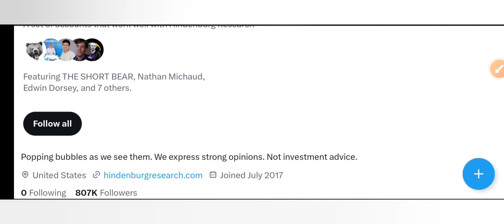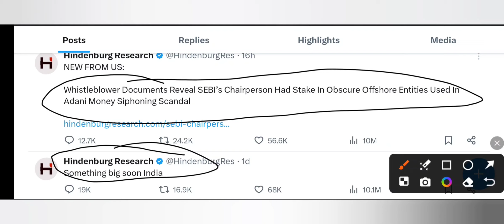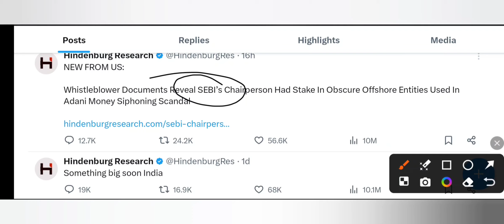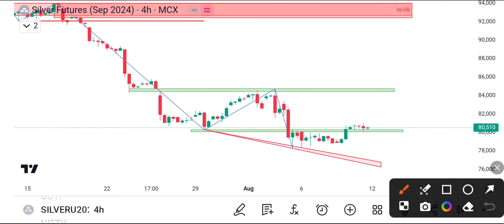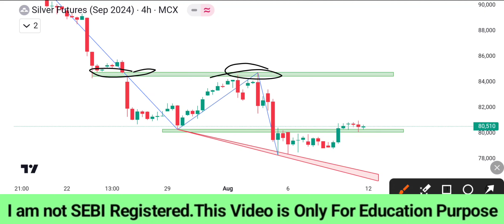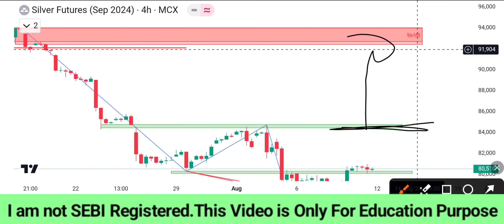😱 Hindenburg breaking News|हिंडेनबर्ग Report का Commodity और Stock Market पर क्या असर पड़ेगा|Silver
adani hindenburg
hindenburg adani
adani hindenburg research
share market
hindenburg report on adani
hindenburg report
stock market
hindenburg research
hindenburg report on adani group
stock market news
adani group hindenburg research report
hindenburg research report on adani group
hindenburg
gautam adani hindenburg report
hindenburg research report
hindenburg report on adani a big Scam

SILVER FUTURE KI ACCURATE TIPS

SILVER MCx 90% ACCURATE TIPS

SILVER MCX 100% ACCURATE TIPS

SILVER LATEST NEWS TODAY,

SILVER MCX PREDICTION 12 AUGUST Monday

SILVER NEWS,

SILVER FUTURE PRICE PREDICTION,

SILVER INVESTMENT 2024,

SILVER PREDICTION,

SILVER TARGET PRICE,

SILVER ANALYSIS,

SILVER NEWS LATEST

XAGUSD,

 SILVER LATEST,

SILVERMIC NEWS TODAY,

SILVER TRADING

where to buy silver

silver bullion

gold price all time high

silver and gold price up

xagusd analysis

how to trade in silver mcx

mini analysis silver prediction today

MCX SILVER

thefocustrader

MCX siver latest news today

silver mini latest news today

silver price prediction for 2024

2024 silver price prediction

silver price prediction for monday

forecast silver price in 2024

silver mini trading today

silver mini target today

ilver mini this week target

focus trader

silver price
silver
technical analysis
gold price
silver price Predictions
silver analysis
silver prices
price of silver per ounce

commodity LATEST
commodity trading
MCX silver technical analysis
silver mini this week target
commodity latest news
silver target next week
why silver went down
silver buying tips or sell
Xauusd trend today
what is us gold trend today
us gold Target price today
us gold important news today
इस वीक क्या रह सकती है गोल्ड कि चाल
क्या Reasion हैं गोल्ड के भाव आई गिरावट के
अब Gold और कितना गिर सकता है
क्या यहा सै Gold को Buy कर सकते है
Gold को लेकर आई बड़ी खबर
चांदी को लेकर आई बड़ी खबर
चांदी कब आएगा 65000
Mcx gold silver important news
Xauusd gold news today